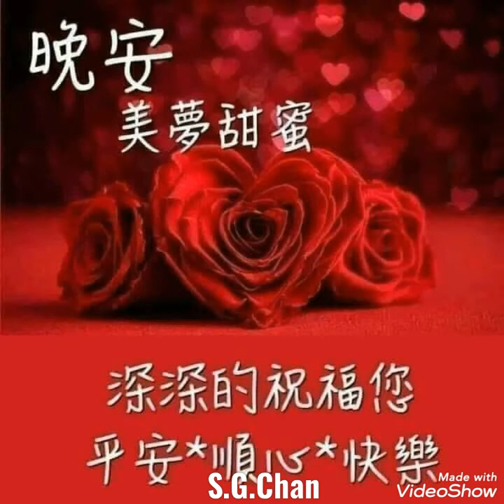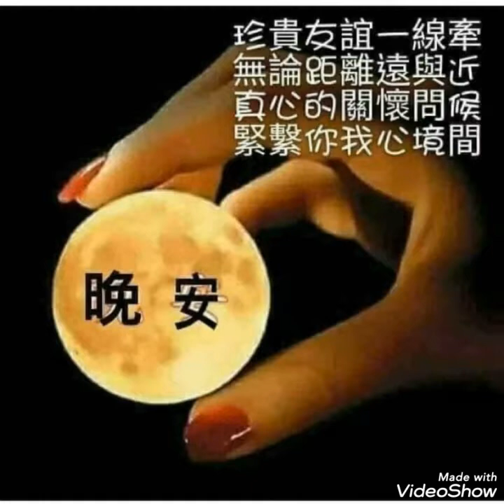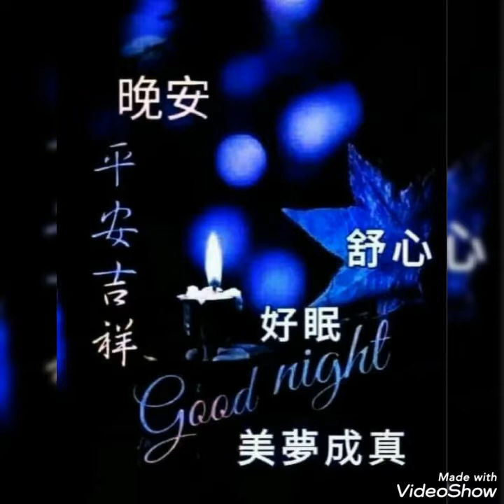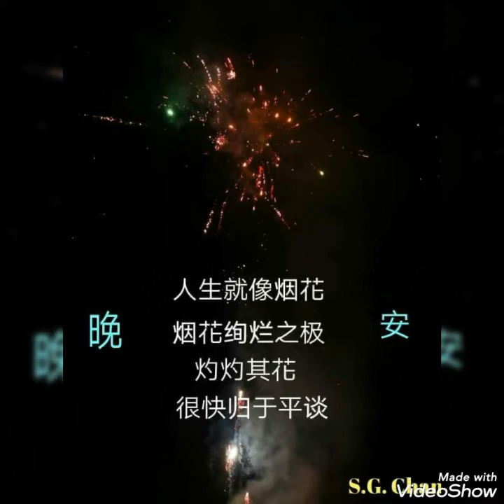不让我的眼泪陪我过夜 ( 齐秦 ) 晚安